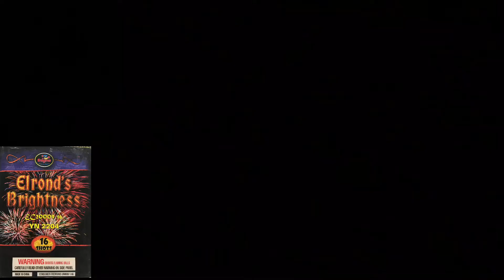Enigma Fireworks: Elrond’s Brightness 200g Mold DEMO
Check out these other AWESOME firework channels: Nsaia1 , AmuricanPyro , PYRO NATION , RayRay Compton , TwiistedPyro , Joel Robinson , DisplayFireworks1 ,  The Crazies , PyroFarmer478, kjs insaino, YellowGroove , SteelCityPyro 22 , HillBillyPyro inWV , WesTexasPyro , Pyrofarmer , Kraziee650 , TheOftler , TheOftlerer , Goonies1225 , SouthernPyro , Nitto 619 , AstroTraveler92 , pimpdaddee28 , kokonutfreaks , KM pyroXtreme , RonnieJohnny’s Fireworks , Pyro Uverse , WestPaPyro , PyroManDan 2 , Pyro Lon , RadPyro1 , Pyro Ethics , AirPlaneKid95 , Vintage Pyro , SkyHighPyrotechnics , Pyro Saint , V3 Pyrotechnic Designs , and GPAC!